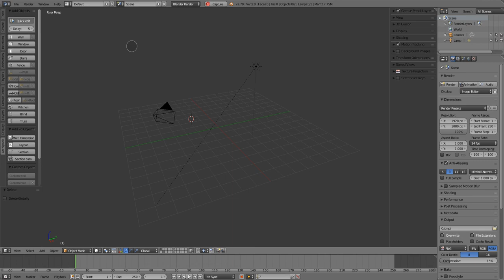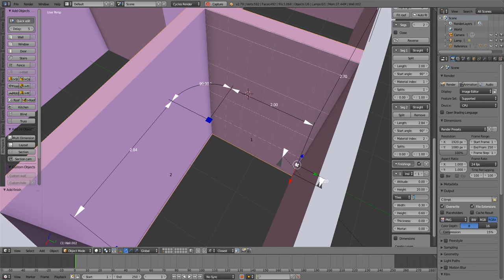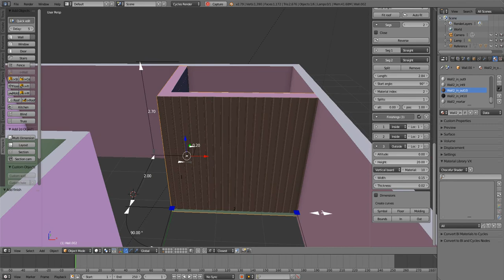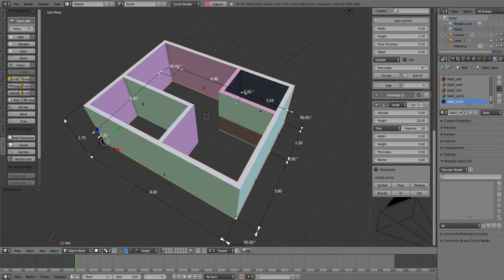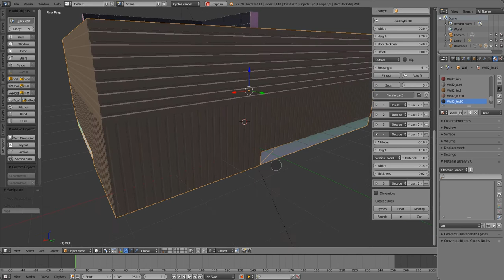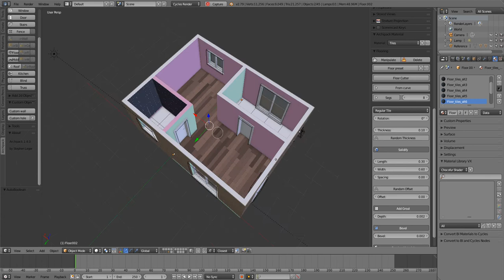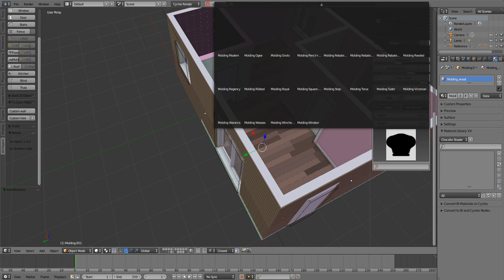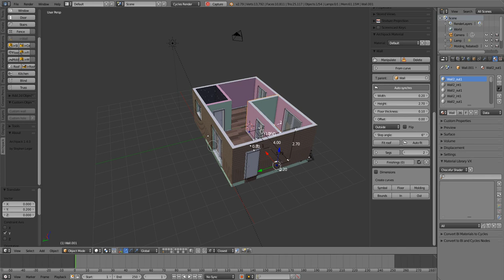Archipack 1.4 features preview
Upcoming 1.4 features preview
- Automatic synchro on wall editing
- Wall finishings
- User friendly manipulators